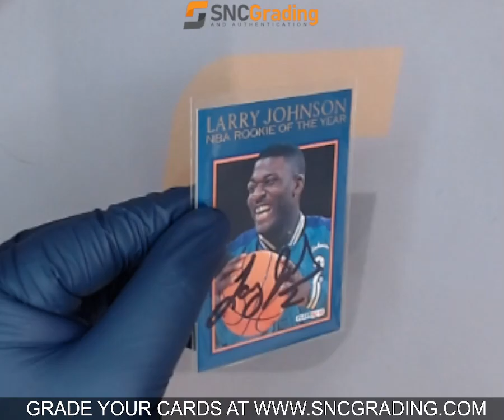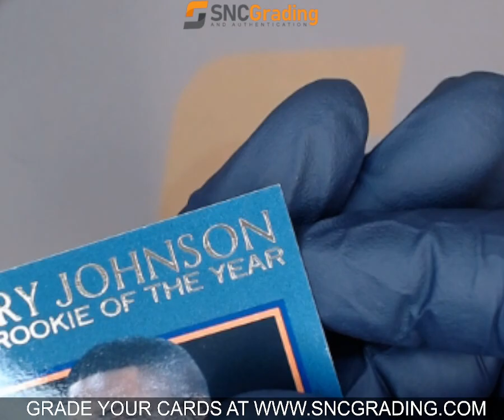SNC GRADING: 1992 FLEER LARRY JOHNSON #5 (1773338557999)